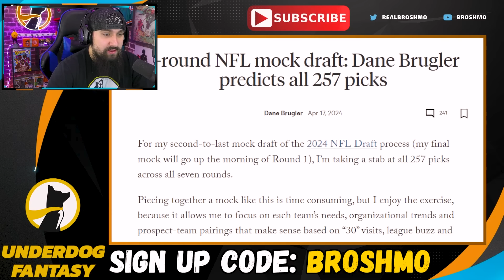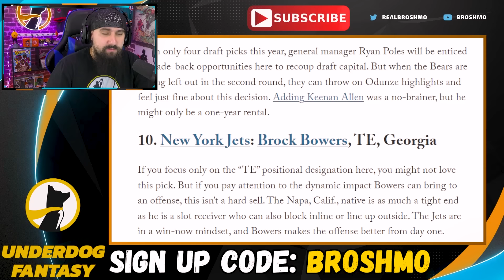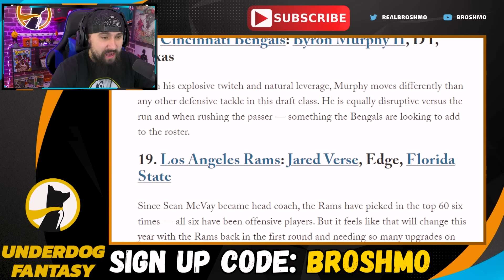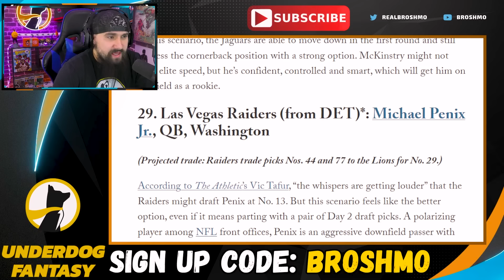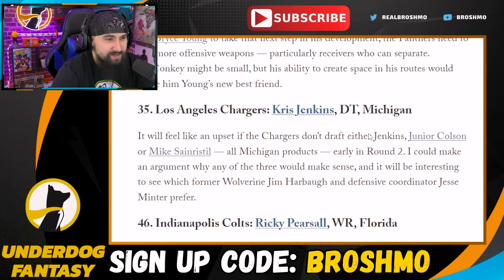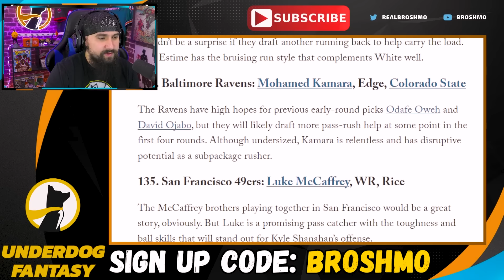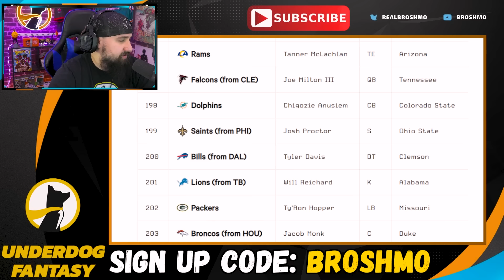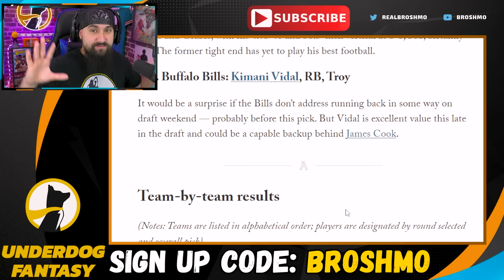Dane Brugler's 7-Round Mock Draft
Welcome to Mock the Mock, where we dive into someone else's 2024 NFL Mock Draft and explore the possibilities for our favorite teams. Today, we're analyzing Dane Brugler and their SEVEN ROUND NFL Mock Draft. Sit back, relax, and let's discuss the exciting prospects that could shape the NFL.

Timestamps:
00:00 - Intro
00:38 - 1st Round
16:25 - 2nd Round
20:42 - 3rd Round
23:00 - Day 3